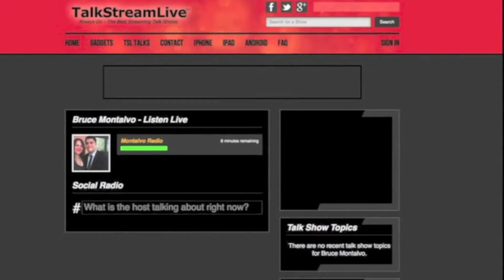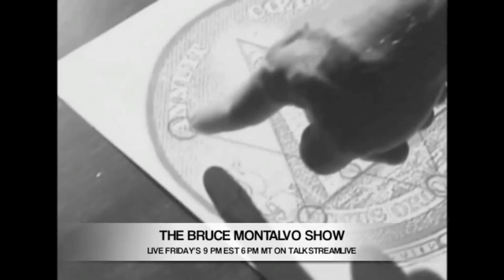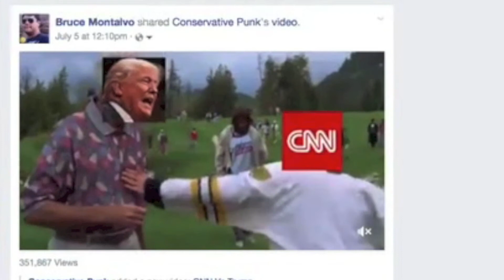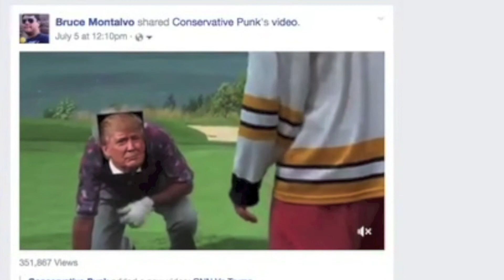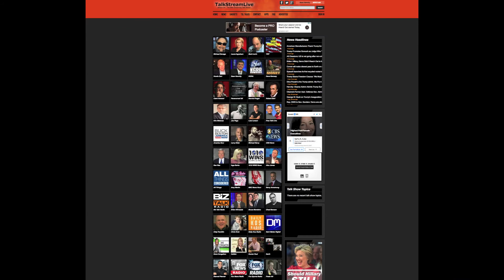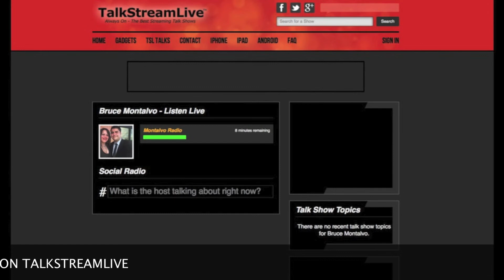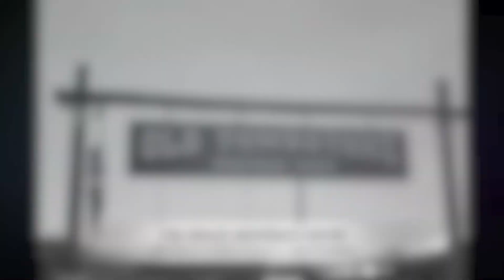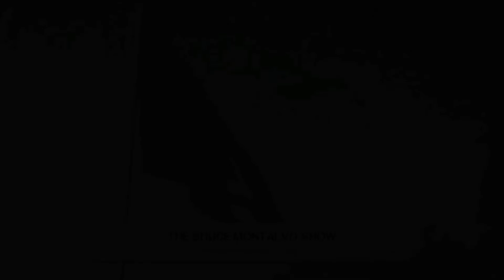The Bruce Montalvo Show - Trump VS CNN Meme War